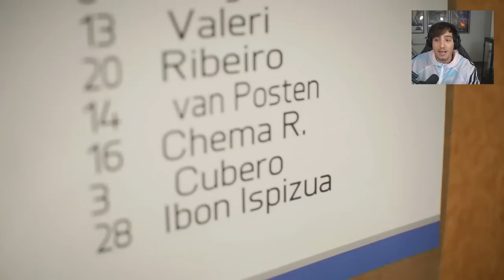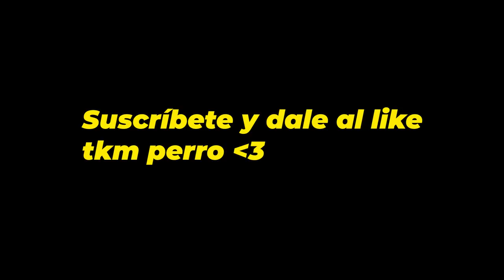VAN POSTEN RENACIDO: EL AVE FÉNIX DEL FÚTBOL | MODO CARRERA JUGADOR EAFC 24 #3